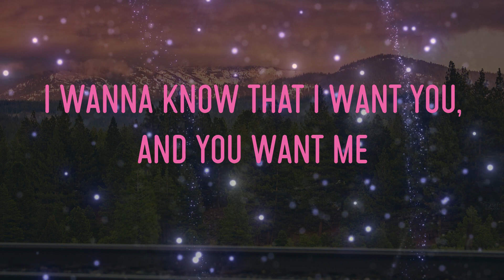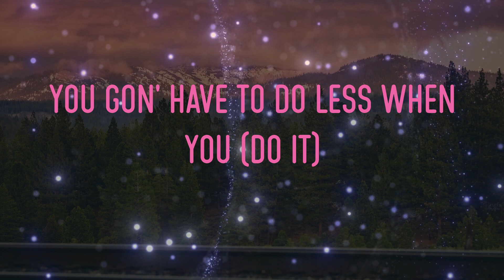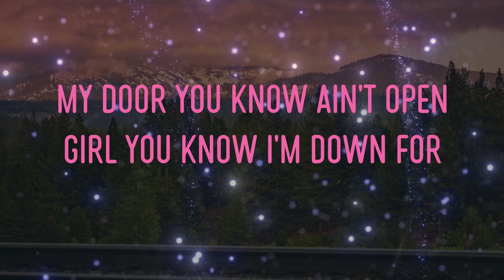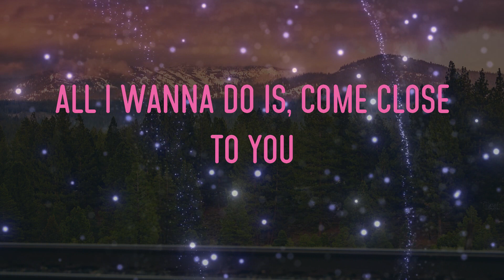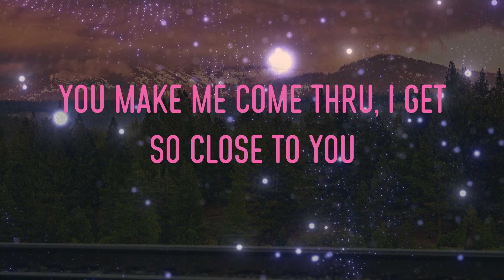Tory Lanez - Say It Lyrics | You Gon' Have To Do More Than Just (Say It)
tory lanez - say it lyrics,you gon' have to do more than just (say it), you gon' have to do less when you (do it), tell mama you know i (show it)